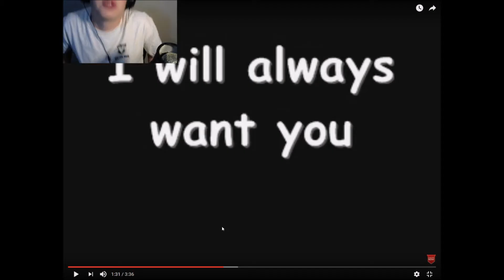THANK YOU FOR 20 SUBS! (Face Reveal)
Hope you guys enjoyed the Q&A, if you did, don't forget to leave a like and subscribe if you are new, comment down below if I should do more of these milestone videos, and more Q&A's in the future, don't forget to stay awesome, THANK YOU ALL FOR 20 SUBS AND I WILL SEE YOU ALL, IN THE NEXT VIDEO!!!